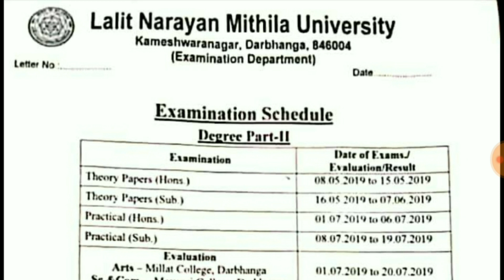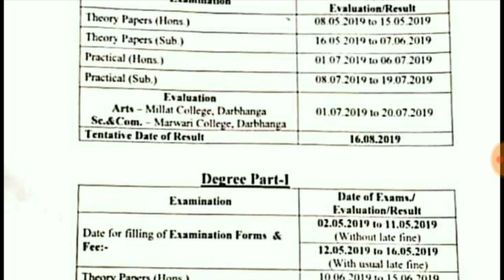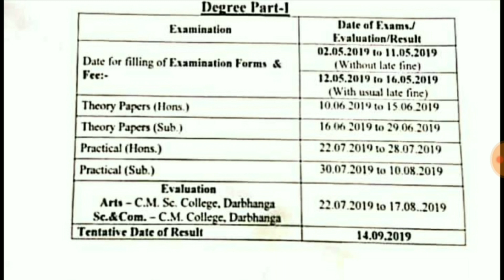Lnmu Part 1 Practical Exam Date 2019 | Session (2018-21) || by study with kumar keshav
Hello friends !!!
In this video I will tell you about the part 1 practical exam expected date step by step in hindi.

topic cover :
part 1 ka practical exam ka routine kab niklega
part 1 practical exam kab se hoga
part 1 practical exam ka expected date kya h